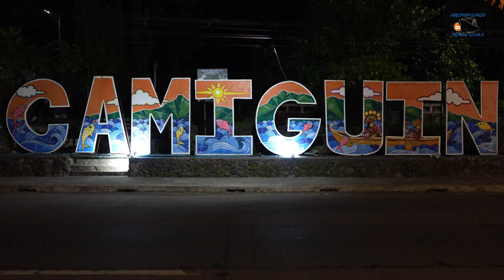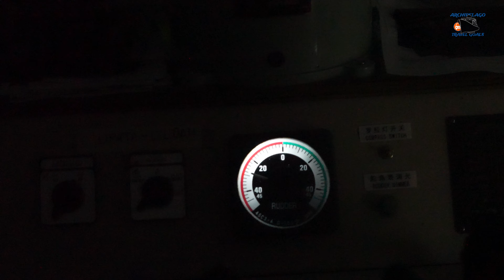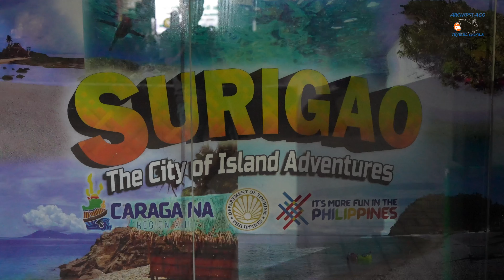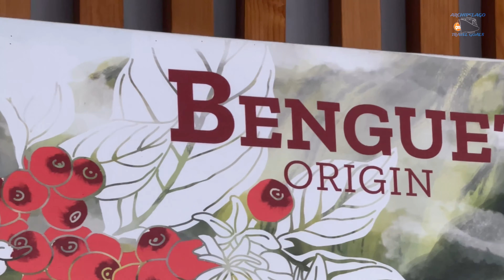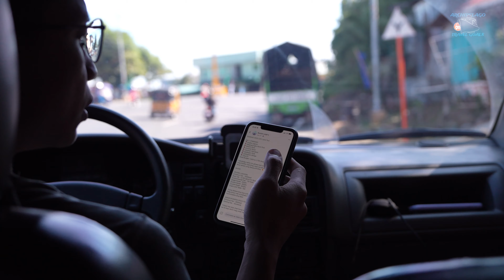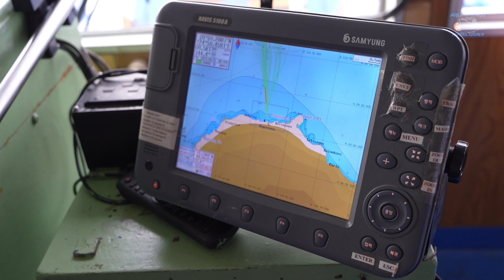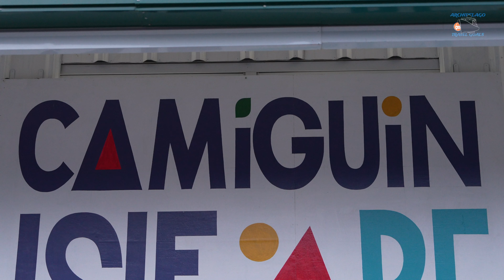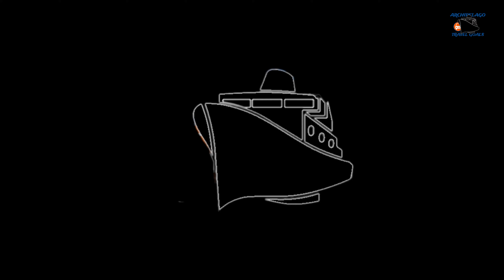TOUCH DOWN MINDANAO | WHERE TO GO IN MINDANAO? | SURIGAO TO CAMIGUIN | PHILIPPINE LOOP PART 4